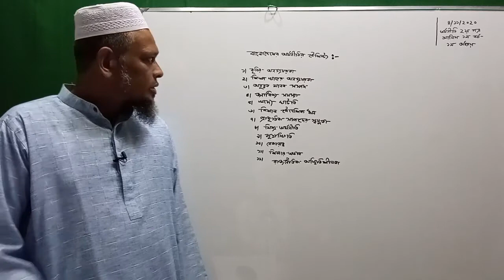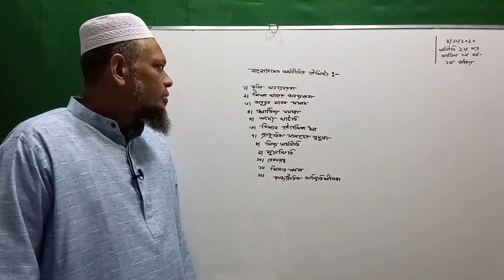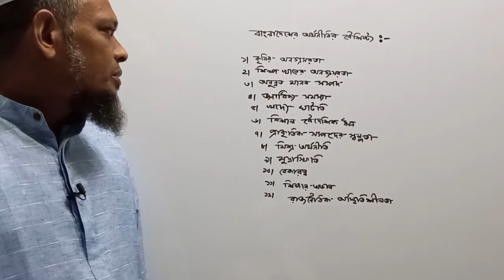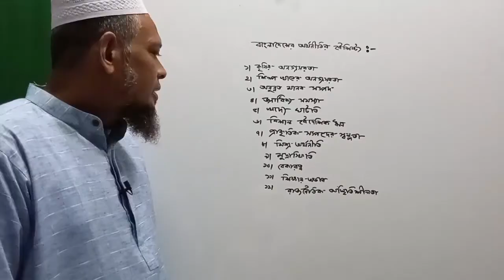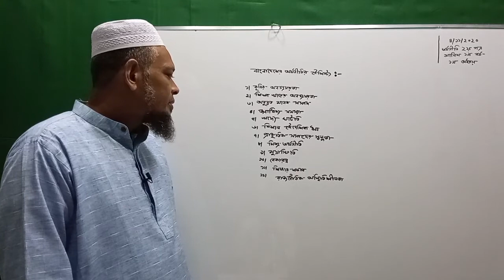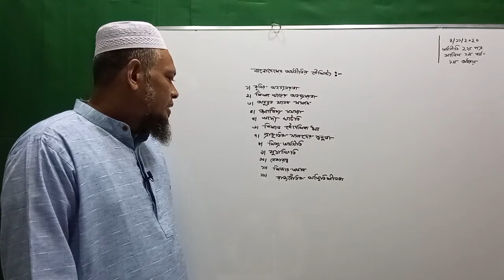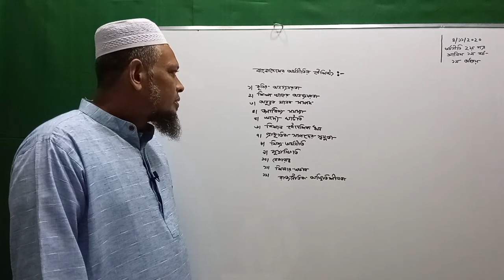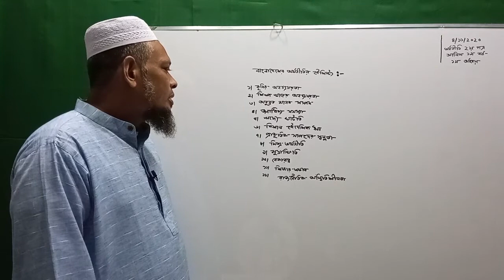বাংলাদেশের অর্থনীতির বৈশিষ্ট